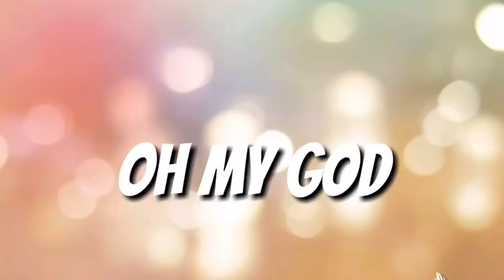Party Party | Hainan College of Economics and Business | Haikou | China